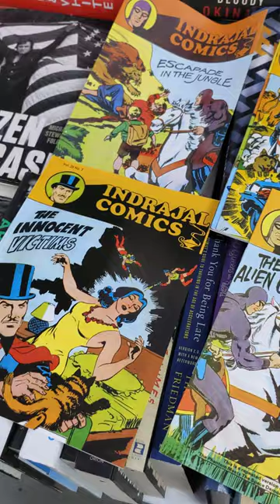I found Indrajal Comics Reprints at a Book Fair in Bangalore! Phantom| Bahadur| Mandrake